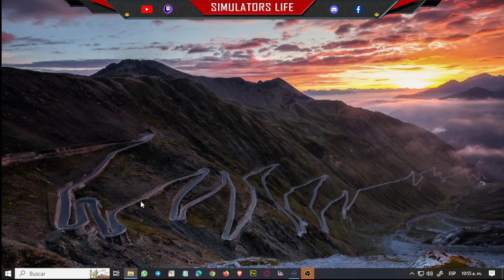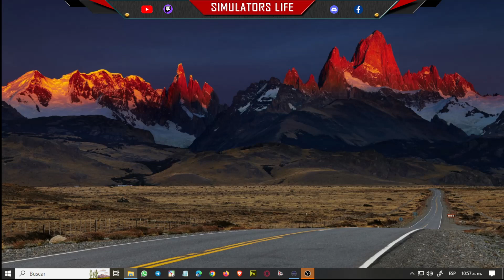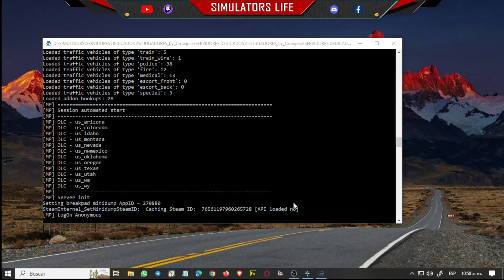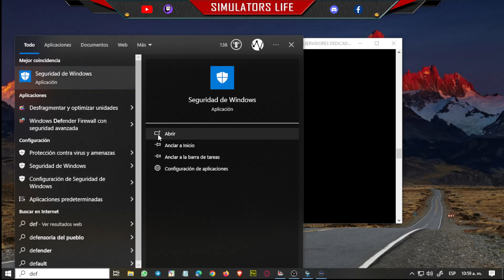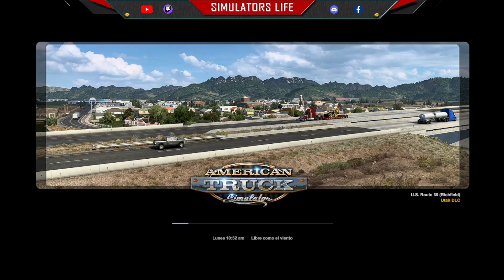🔥TENEMOS SERVIDOR PRIVADO DE 256 JUGADORES PARA LOS SUSCRIPTORES!!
🔥NOS VEMOS EL DOMINGO A LAS 2 PM PARA PROBARLO!!
🔥ESTOY TRANSMITIENDO EN TWITCH ACOMPAÑENME!!
🔥VISITA NUESTRA TIENDA DE SUVENIURS
🔥FABRICANTE DE PALANCAS EATON FULLER

Nos vemos en una nueva aventura!!